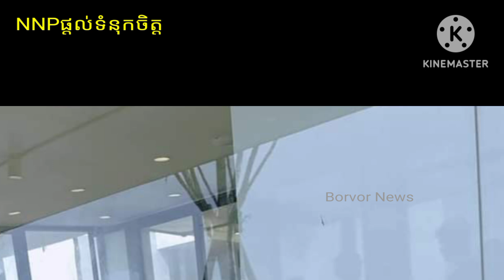តំលៃពិតមិនថិតលើមាត់អ្នកដ៏ទៃឡើយ, BA ថ្មី ឡេចូចូបា (JOJOBA) ចែកមាស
The real price is not in the mouth of others, the new BA Le Jojoba (JOJOBA) distributes gold.